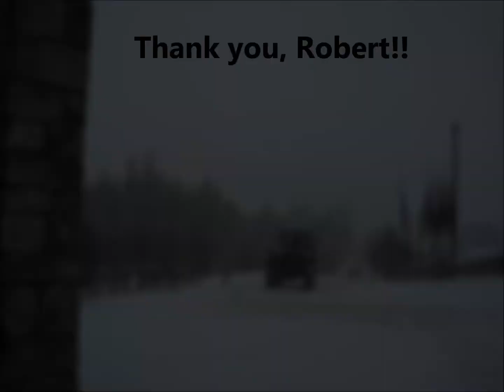60 Seconds in the Life of Scargill 3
Robert to the Rescue!!

When you get as much snow as we do here at Scargill, it's a good idea to have:
a) wellies
b) a sledge
c) a very kind next door neighbour with a big red tractor

Scargill House in the beautiful Yorkshire Dales is home to an intentional Christian community providing a holiday, conference and retreat centre. Our emphasis is on prayer and hospitality, as well as refreshing and equipping churches and individuals. Sometimes we have quiet times, but we also believe in laughter, fun, creativity and really good food. Visit us independently, bring a larger group, or take part in our programme of residential events - you can find out more